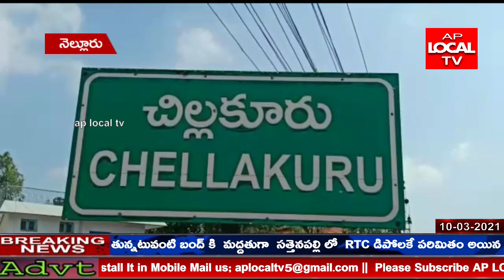నెల్లూరు జిల్లా ఏపీ సీఎం జగన్మోహన్ రెడ్డి తల్లి వైఎస్ విజయమ్మ యొక్క సైకత శిల్పాన్ని రూపొందించారు.